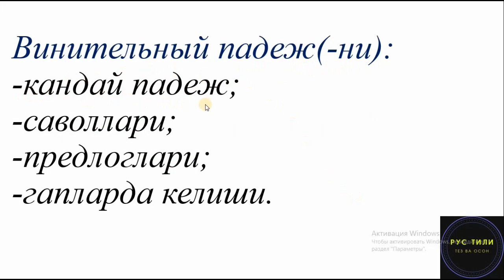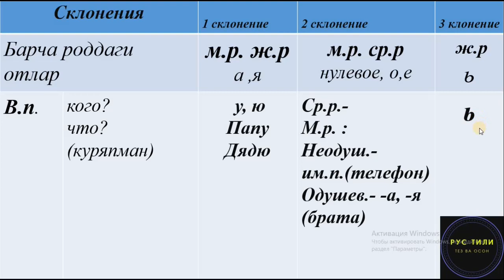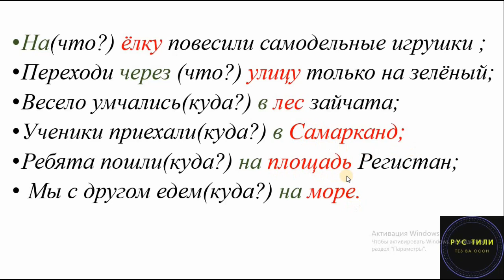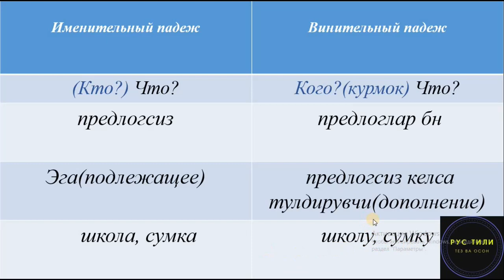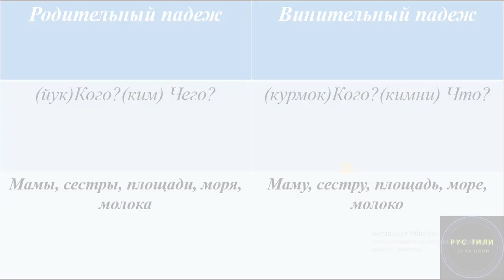Винительный падежни СОДДА ТИЛДА ва осон тушунинг || Рус тили нольдан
Барча роддаги отларни падежларга тугри турлаш.